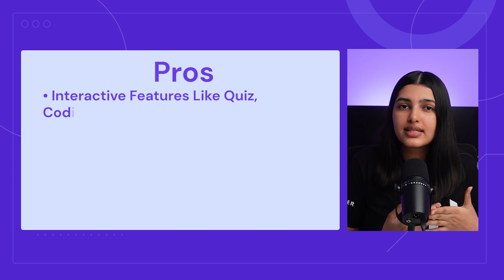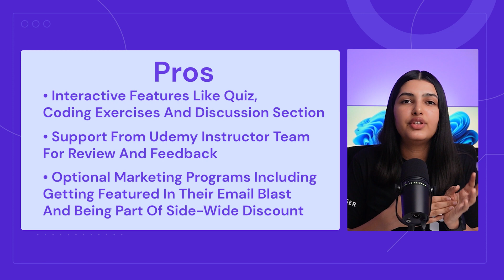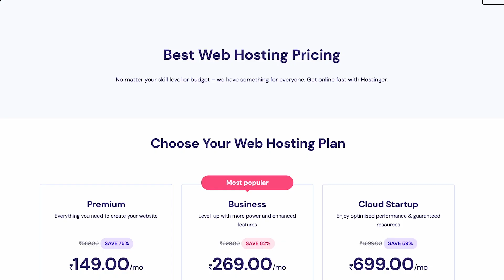How to Create an Online Course in 2025 | Hostinger India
Find out how to create an online course with this tutorial. Get web hosting to host your own online course

Online courses are one of the most profitable ways to make money online. In this video, you’ll learn how to create an online course in six easy steps, regardless of the topic you’re going to cover.

📌 Handy Links

Would you like to explore our services? Try our hPanel demo

⭐Follow Us⭐

00:00 - Introduction
00:29 - Pick a Topic and Target Audience
03:31 - Make an Outline
05:15 - Select A Course Format
07:06 - Start Creating Content
08:57 - Choose a Platform
14:20 - Launch and Promote Your Course
15:11 - Outro

📌 How to Create an Online Course?

Follow these steps to make an online course:

1️⃣ Pick a topic you enjoy talking about and have credibility. Then, define your target audience.
2️⃣ Create a structured course outline.
3️⃣ Select the most appropriate content format, such as videos or text.
4️⃣ Start creating the course content.
5️⃣ Choose a platform to host your course. To enjoy total freedom, create your own website.
6️⃣ Set the prices and promote your online courses.

There you go! Now you know how to create an online course to share your passion and knowledge.

▶ If you have other questions, don’t hesitate and join our Facebook group for more help